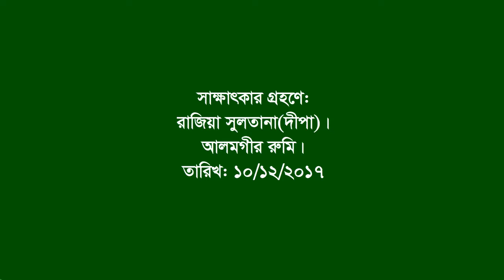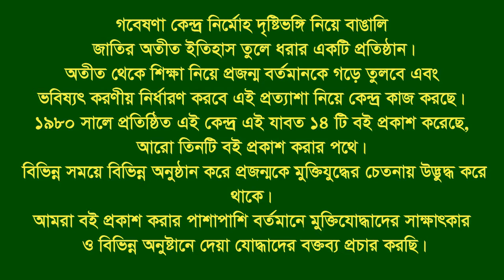Interview of Sahabuddin Khan ।। Bogura Sadar ।। Bogura ।। F Fighter ।। FF